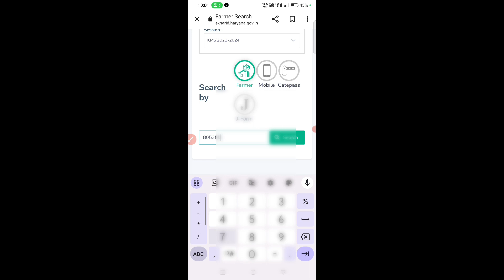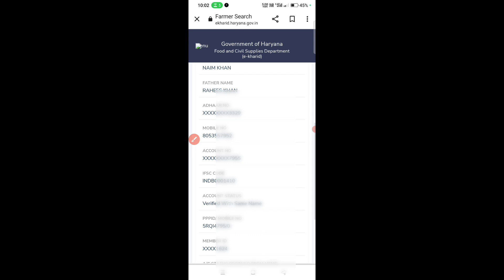Family id kaise check karen | How to check family id by Mobile number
परिवार प्रमाण पत्र कैसे बनायें 2023
family id kaise banaye Hariyana,
family id,
family id update kaise karen,
Haryana me family id kaise banaye 2023
family id kaise nikale,
Haryana family card yojana,
family id kaise banaen,
family id card kaise banaye,
online family id kaise banaye,
Haryana family id kaise banaye 2023,
up family card,
family card Haryana,
identity card family in HR,
Haryana family id card,